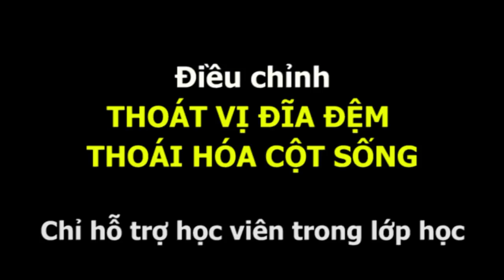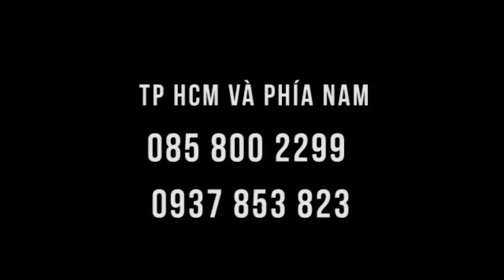Thoái hóa cột sống - học viên được hỗ trợ trong lớp học